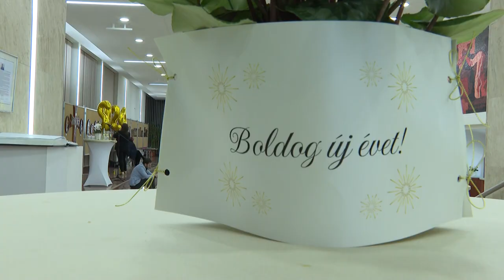Újév - a 100 Tagú Cigányzenekar adott koncertet Szekszárdon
Szekszárdon nyitotta az év első napját a 100 Tagú Cigányzenekar. Az országhatárokon belül és túl is ismert együttes szólistái adtak ünnepélyes koncertet. Sztárvendégként Fellépett Peller Károly és Szendy Szilvi is.